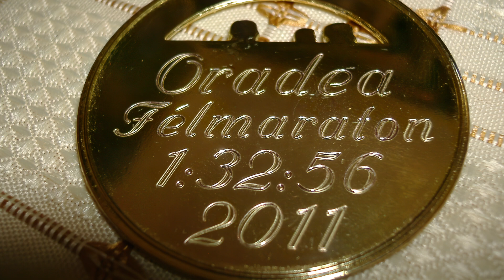Sport7: A félmaraton 21 km-es távját 111 hazai és külföldi versenyen teljesítette Molnár Zoltán